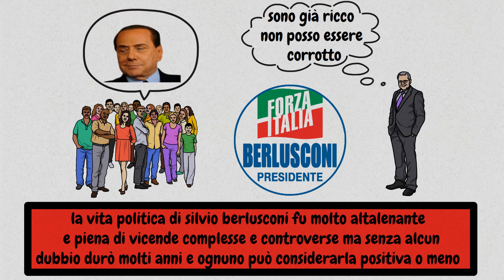Come Costruire Un Impero Da 7 Miliardi : La Storia di Silvio BERLUSCONI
Da 0 a 7 Miliardi : La Storia di Silvio BERLUSCONI
In questo video andremo ad esaminare la vita di silvio berlusconi, per ripercorrere tutte le sue decisioni e le difficoltà che ha dovuto affrontare per raggiungere il successo imprenditoriale e costruire un patrimonio milardario.
vuoi guadagnare qualche soldo in modo sicuro usa il matched betting!
se vuoi guadagnare con il matched betting ti consiglio di utilizzare Ninjabet
NON diventerai ricco, ma qualche soldo in più non fa mai male!

Music from Uppbeat (free for Creators!)